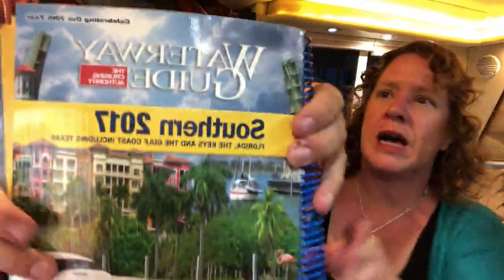Loving Coastal Cities with Marinas at their Heart!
One aspect of cruising (over RVing) we're loving is how many marinas are in city centers - giving us walking access to so much stuff!

Join us for a rather spontaneous chat and Q&A on the topic...

Cherie & Chris have been full time technomads since 2006. In the winter we explore land in our 1961 GM 4106 bus conversion. In the spring/summer we move aboard our 1999 Bayliner 4788 slowly exploring America's waterways along the Great Loop.

We share for fun in our spare time and our travelogue content is supported by our Patrons

We love sharing a slice of our life with others Facebook and Instagram.   We use the name 'Technomadia' in all those places. Come join the adventure however you choose!

We have full time jobs that fund our adventures (this channel is our fun after-hours hobby space). Our career is running - where we track mobile internet options for RVers and cruisers.